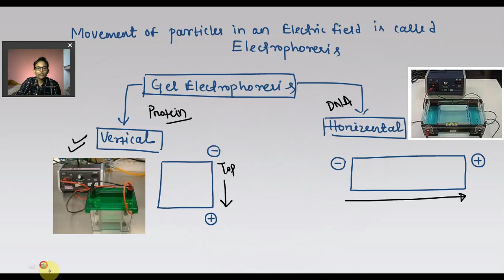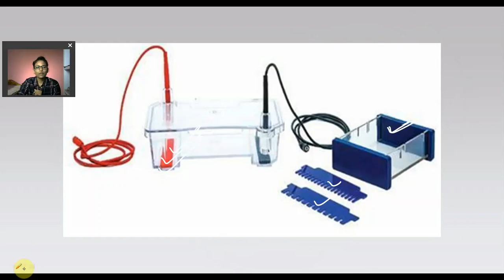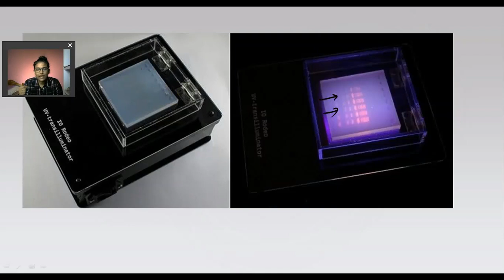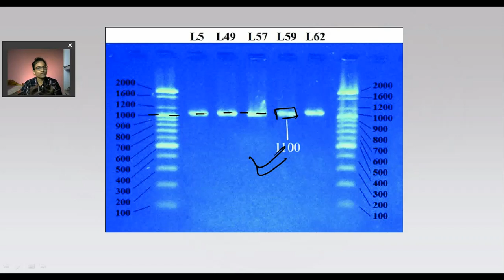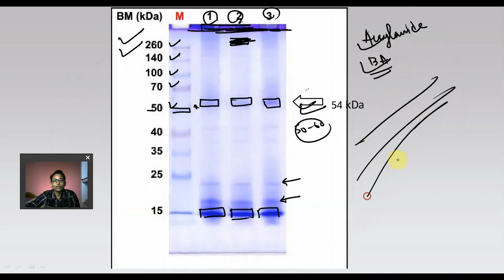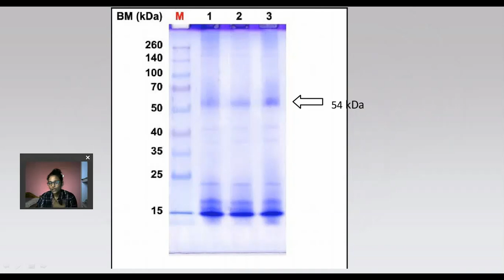ssbodisha ssbpreparation pm'slifesciences || Electrophoresis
If you have some extra information regarding the explained concept then do share it in the comment section so that all the aspirants will be benefited.

"We learn more when there is no burden of Learning." 😇😇😇😇😇😇😇

This is an Educational channel in Odia (Local language). This channel is meant for easy understanding of all basic concepts of Biology.

Go through the following videos for more details and easy understanding

👩🏫👩🏫I started my career as an academician from 2015. Currently I am working in a Private Organization as an Assistant Professor.

👩🎓👩🎓I have qualified Joint CSIR-UGC NET LS with AIR 42, GATE  AIR 559. I am also preparing  for other national level examinations. 📚📚

Being studied in Odia medium I know the struggle of students from Odisha. English language has always been an obstacle to get rid of. So this is a small step to break that language barrier. This channel has the videos of common concepts related to biology and along with concepts, I would also try to upload explanations of entrance exam questions that would help students to learn more and more.